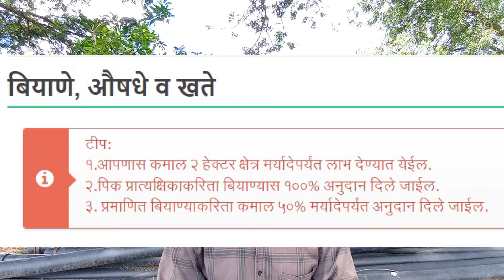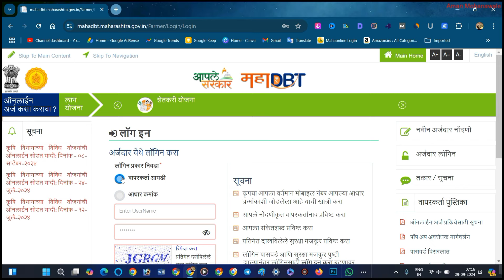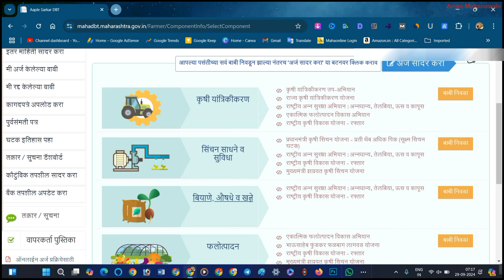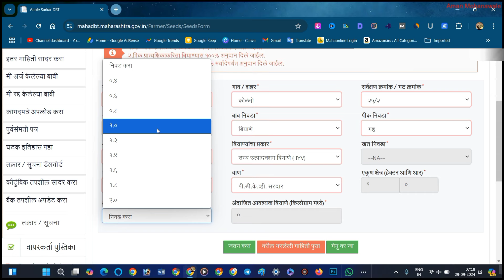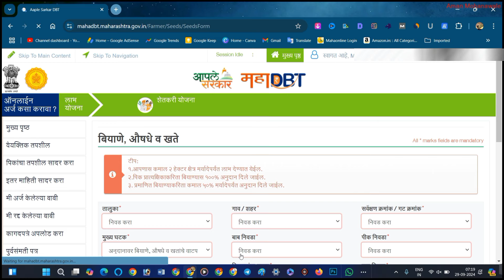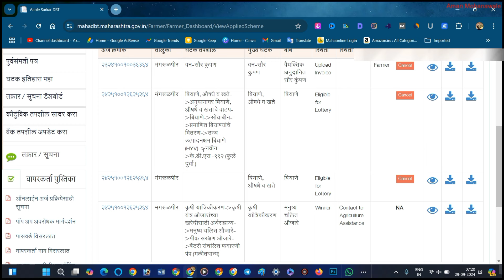Mahadbt Seed Subsidy Scheme Application for Rabi Season 2024 | MahaDBT Biyane Anudan Yojana 2024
Video Topics

बियाणे अनुदान योजना 2024

MahaDBT Biyane Anudan Yojana 2024

Rabbi Biyane Anudan Yojana 2024

biyane anudan yojana 2024

rabbi biyane anudan

mahadbt yojana

mahadbt farmer schemes